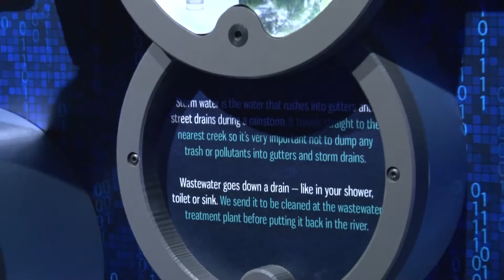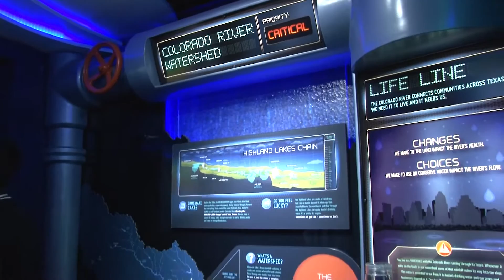Students Learn Water Stewardship Through Interactive Traveling Museum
SAISD seventh-graders are learning about the Concho River and the whole Texas Colorado River basin through a state-of-the-art rolling museum. The Colorado River Alliance’s Texas Colorado River Rolling Exhibit is visiting San Angelo to teach middle school students how to protect and steward their water resources. Through games, interactive exhibits, and educator-led exhibits, the Mobile River exhibit challenges students to consider problem-solving solutions to correct the mounting challenges of the region’s water future.